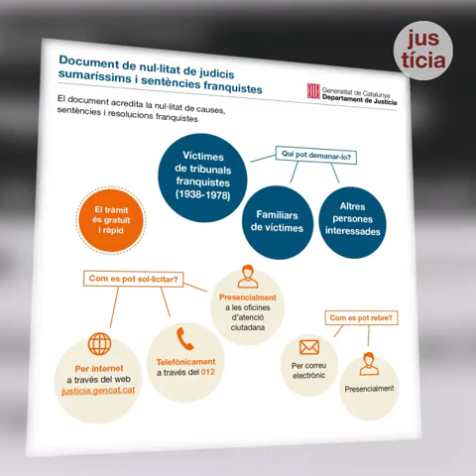El Govern entrega els documents de nul·litat de sentències franquistes de vuit afusellats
L'acte, encapçalat per la consellera Capella, ha tingut lloc a Palamós. Entre les vuit víctimes hi ha dos ex-alcaldes de la ciutat empordanesa.
El document reconeix la il·legalitat de les sentències i resolucions per causes polítiques durant el franquisme i retorna l'honor a víctimes i familiars.